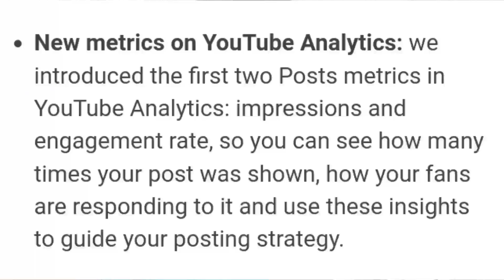YouTube Updates | YouTube 3 Big Updates | youtube latest updates 2021 youtube community tab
youtube latest updates 2021 | YouTube Updates | YouTube 3 Big Updates | youtube community tab